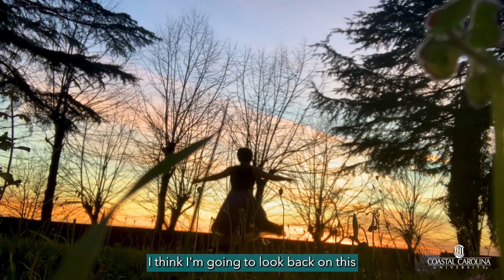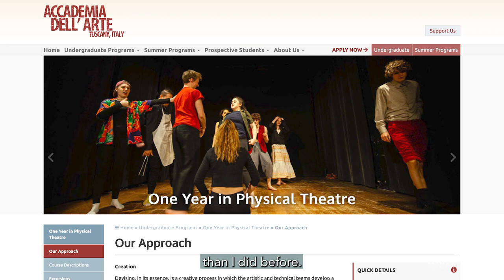BFA Physical Theatre Students Train in Italy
For BFA Physical Theatre majors at Coastal, the third year of the program is spent in residence at the Accademia dell'Arte in Arezzo, Italy.  Accademia dell'Arte is a vibrant community of performing artists, musicians, scholars and students working within an environment dedicated to training, researching and experimenting to realize individual goals and collaborative projects. Check in with the four students who trained there during the 2022-23 academic year.